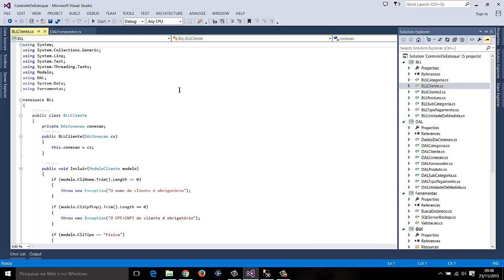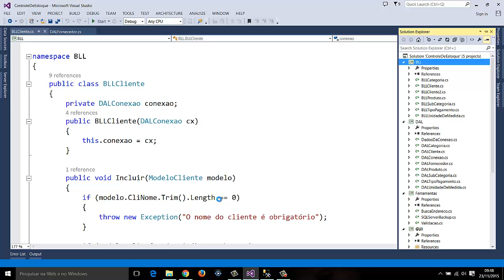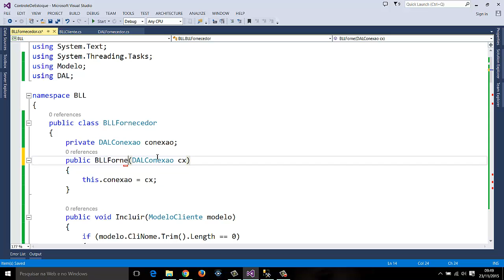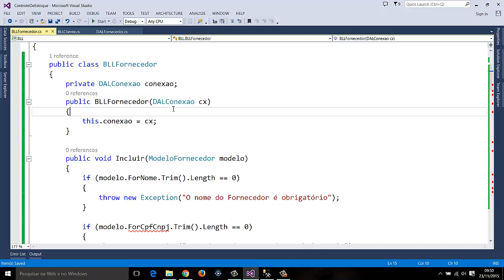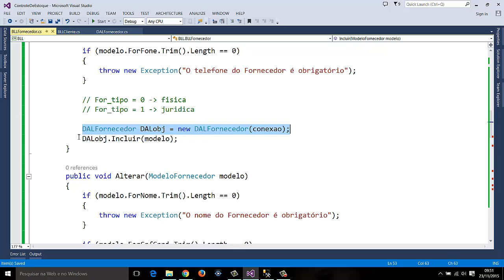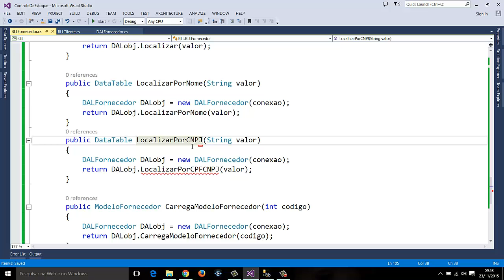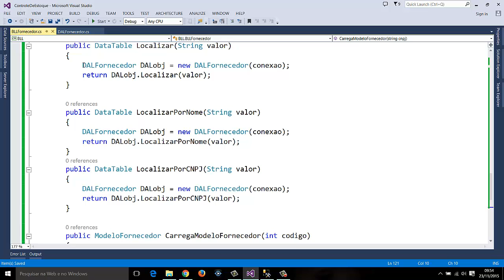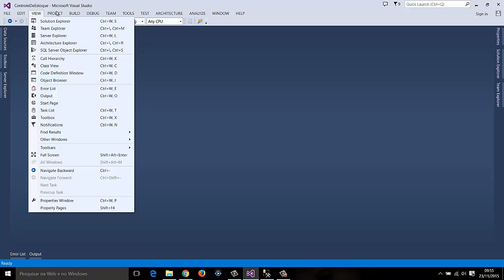64 - Controle de estoque - Criando a classe BLL fornecedor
O curso - Desenvolvendo um sistema de controle de estoque no Visual Studio C# com banco de dados SQL Server - Três camadas - tem como objetivo ensinar detalhadamente o desenvolvido de um sistema de controle de estoque em três camadas utilizando o linguagem C# (Visual Studio) e o Banco de dados SQL Server.
O sistema terá cadastro de clientes, fornecedores, categorias, subcategorias, produtos, tipo de pagamento, unidade de medida, compra, venda, rotinas de backup e relatórios.
A aula demonstra como criar a classe BLL fornecedor
Nossos cursos
Crie sites ASP.NET (webforms) utilizando C# e JavaScript